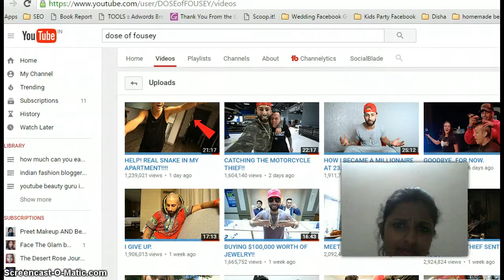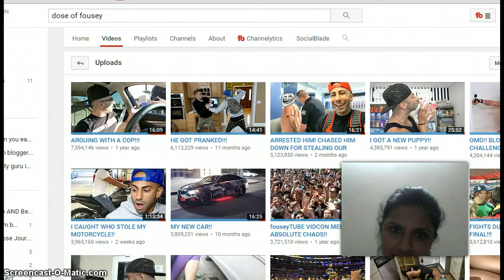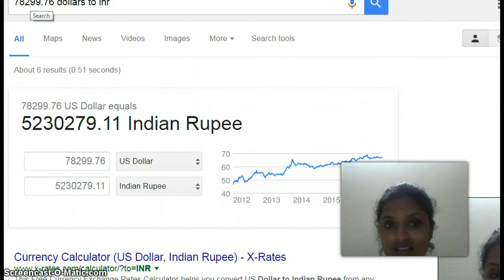how much does dose of fousey make on youtube 2017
Take a look at how much money does earn on youtube and how much income does make per month in rupees and dollars. I am reviewing channel and income and will tell you why there are so many views and how much amount is made on the youtube channel.